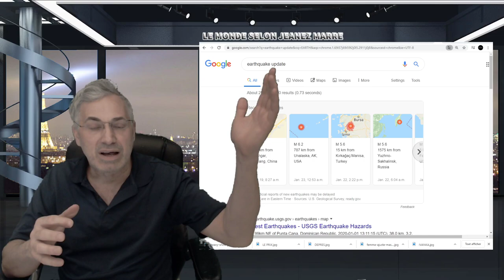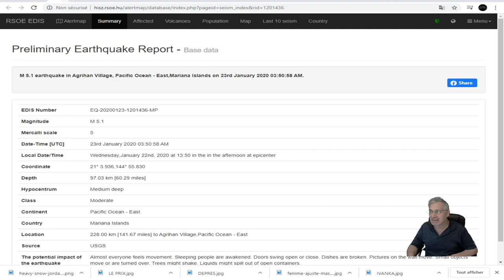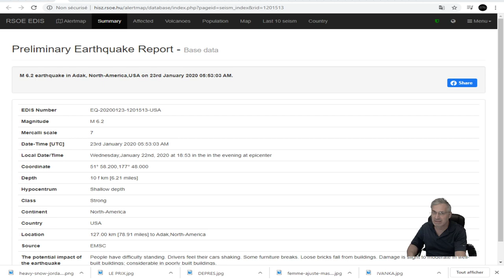DERNIÈRE HEURE;4 TREMBLEMENTS DE TERRE AUJOURD'HUI;RÉSUMÉ DES DERNIÈRES HEURES!